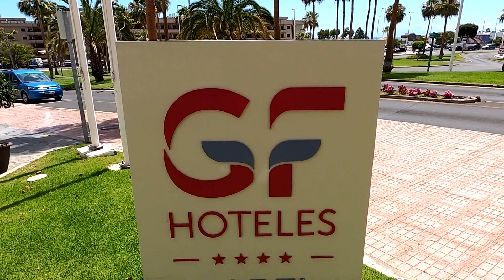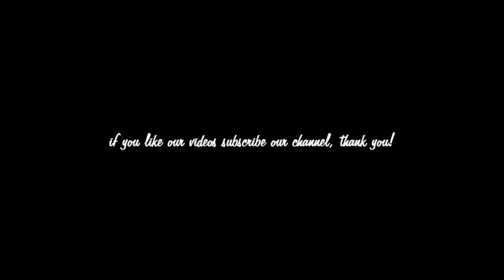HOTEL GF ISABEL TENERIFE, SPAIN 2021.